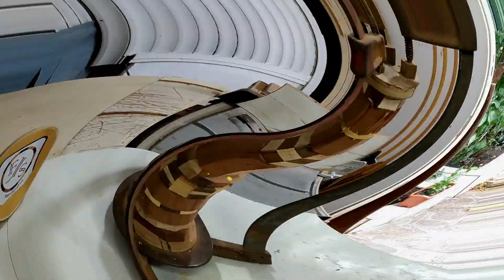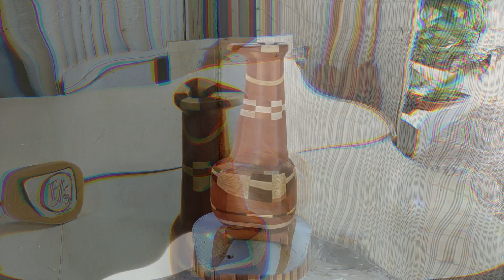Marchetaria- vaso seg. 100% aprova d´água. Final (segmented wooden vase, 100% approve of water)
Vc precisa assistir este vídeo, como construir um vaso  segmentado de madeira, 100% aprova D´água. FINAL

Por: Francisco - Artesão
São Vicente/SP/Brasil